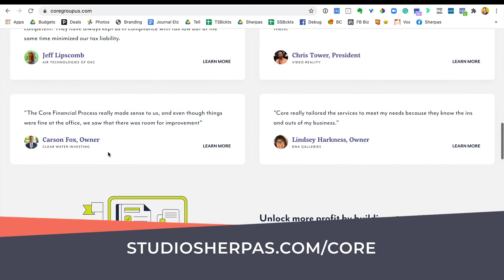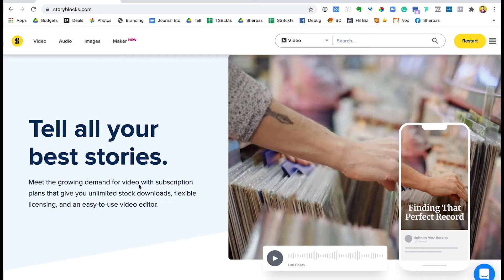Building Success By Turning Your Competition Into Community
►► Tired of guessing your client’s budget for the video they want? Watch my free training that will show you the four steps to getting a client’s budget without feeling like a sleazy salesman

I used to look at my competition and feel fear and inadequacy. But as I started to grow into my own identity as a business owner, I began looking at it differently. Now I see other similar businesses as sources of motivation. They’ve gone from being my competitors to part of my community. Today, I have the pleasure of interviewing one of them.

Key Takeaways
Don’t be afraid to get in touch with other similar businesses in your area. This has the possibility of opening up all sorts of new opportunities.

It’s not enough to just be good at something. You need to enjoy it as well or else it’s not truly a strength.

About Heather Zara
Heather Zara is the owner and CEO of Zara Creative, a Detroit-based video production studio that helps forward-thinking brands make meaningful connections with their audiences.
As an observer of the human experience, Heather has built her career upon the pillars of creativity and communication while letting her passions and curiosity lead the way. With over 22 years of experience, this award-winning storyteller has interviewed inspiring humans like Martha Stewart, Kobe Bryant, Michael Strahan, John Varvatos, LeBron James, and more. Stories have the power to heal, shape, and transform our lives, and Heather has made it her life’s work to tell those stories.

In This Episode:
 - Finding inspiration from your community
 - How to reach out to other video companies
 - Understanding growth through transformation
 - Finding joy through creating meaningful work
 - Lessons learned through refining your hiring process
 - The two most important qualities of strength